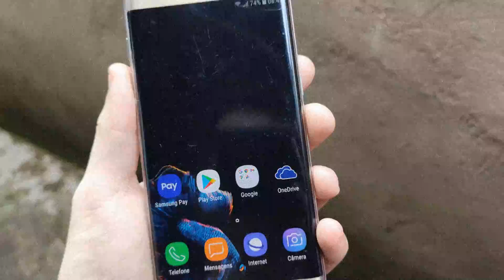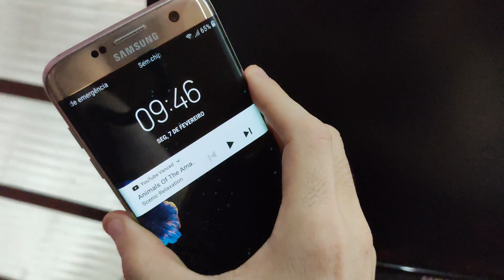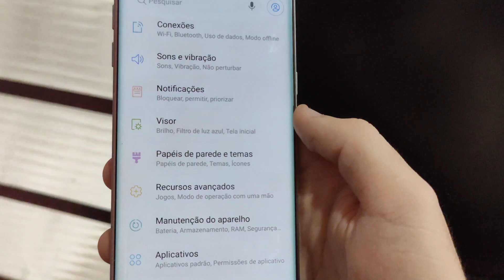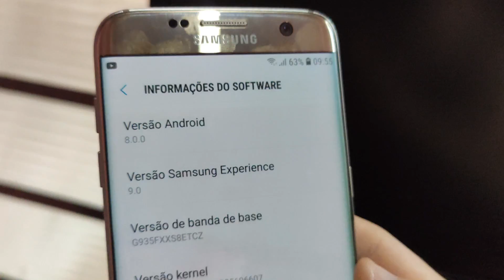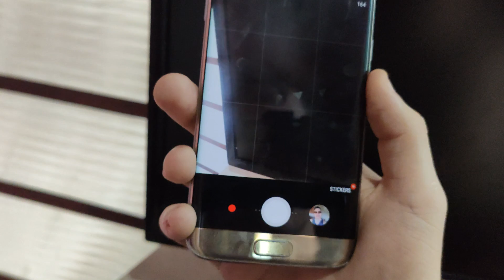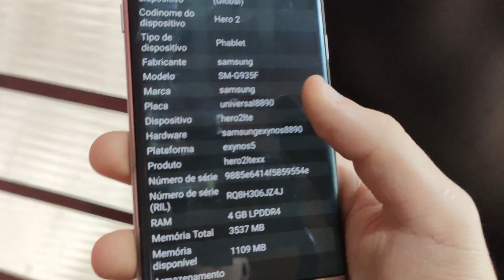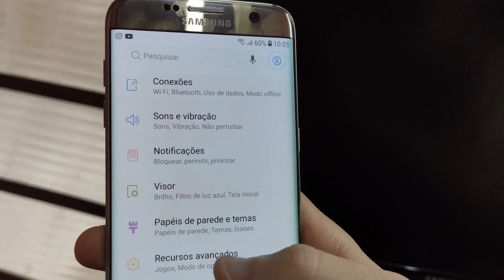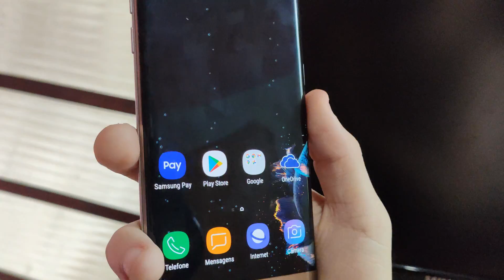Galaxy S7 Edge - Vale a pena em pleno 2024?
Hoje eu mostro a minha expriência em utilizar o lendário S7 Edge em pleno 2022.